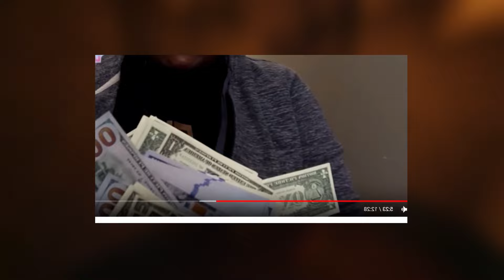5 Times MrBeast FAKED His Videos..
5 Times MrBeast FAKED His Videos.. In this video we take a look at evidence of times MrBeast made fake videos and challenges.

This video is inspired by MrBeast, MrBeast 2, Beast Philanthropy, MrBeast Gaming, Beast Reacts, Feastables, MrBeast Burger, Jimmy Donaldson MrBeast Shorts.

Video Uploaded and Owned by Adventure.